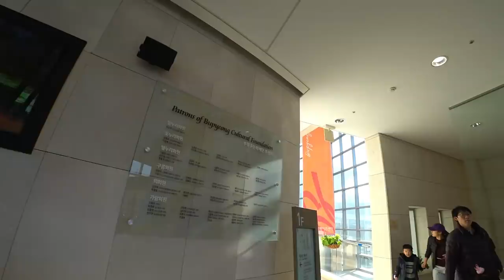Сходили на мюзикл с Ангелиной! Субботний влог ;)